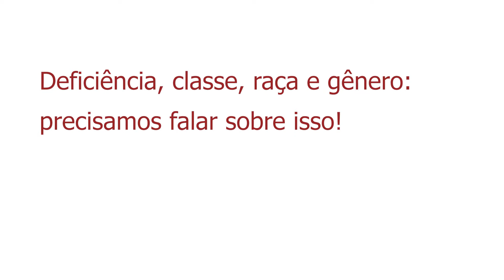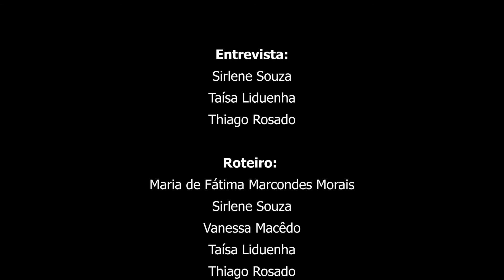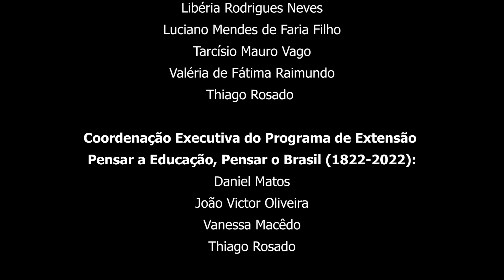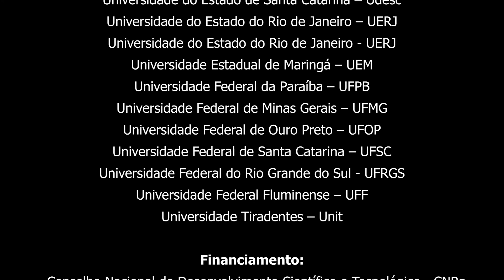Deficiência, Classe, Raça e Gênero: precisamos falar sobre isso! [RBEB]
José Geraldo, importante pesquisador no campo da educação especial fala sobre as políticas educacionais, especialmente aquelas voltadas à educação especial, suas implicações na prática pedagógica e na própria constituição do campo. Fala de resistência, de luta contra o retrocesso e nos brinda com um desejo imenso de continuar lutando e atuando em prol de uma educação escolar pública de qualidade para todas e todos!

-Acessível em LIBRAS -

Entrevista:
Sirlene Souza
Taísa Liduenha
Thiago Rosado

Roteiro:
Maria de Fátima Marcondes Morais
Sirlene Souza
Vanessa Macêdo
Taísa Liduenha
Thiago Rosado

Gravação e Edição:
Thiago Rosado

Produção:
Estúdio de Produção Audiovisual - EPA

Intérprete de LIBRAS:
Dinalva Andrade

Legendagem:
Thiago Rosado

Editoras da Edição Especial “Educação Especial Escolar”:
Sirlene Souza
Taísa Liduenha

Realização:
Pensar a Educação, Pensar o Brasil (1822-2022)

Coordenação Geral do Programa de Extensão
Daniel Matos
Elaine Teixeira
Eliezer Raimundo Costa
João Victor Oliveira
Libéria Rodrigues Neves
Luciano Mendes de Faria Filho
Tarcísio Mauro Vago
Valéria de Fátima Raimundo
Thiago Rosado

Coordenação Executiva do Programa de Extensão
Daniel Matos
João Victor Oliveira
Vanessa Macêdo
Thiago Rosado

Editores da Revista Brasileira de Educação Básica:
Eliezer Raimundo de Sousa Costa
Libéria Rodrigues Neves

Editora Executiva da Revista Brasileira de Educação Básica:
Vanessa Macêdo

Parceiros:
Ação Educação Democrática (ANPEd)
Centro de Pesquisa em História da Educação – GEPHE
Centro Federal de Educação Tecnológica de Minas Gerais – CEFET-MG
Colégio Técnico da UFMG – COLTEC/UFMG
Conselho Nacional de Desenvolvimento Científico e Tecnológico – CNPq
Escola de Educação Física, Fisioterapia e Terapia Ocupacional – EEFFTO
Faculdade de Educação – FaE/UFMG
Fundação de Amparo à Pesquisa do Estado de Minas Gerais – FAPEMIG
Instituto René Rachou/Fiocruz Minas
Mestrado Profissional Educação e Docência – PROMESTRE/ UFMG
Pontifícia Universidade Católica do Paraná – PUCPR
Programa de Pós-Graduação em Educação: Conhecimento e Inclusão Social
Rádio UFMG Educativa
Sindicato Único dos Trabalhadores em Educação de Minas Gerais – SIND-UTE/MG
Universidade de Pernambuco - UPE
Universidade de Uberaba – UNIUBE
Universidade do Estado de Minas Gerais – UEMG
Universidade do Estado de Santa Catarina – Udesc
Universidade do Estado do Rio de Janeiro – UERJ
Universidade Estadual de Maringá – UEM
Universidade Federal da Paraíba – UFPB
Universidade Federal de Minas Gerais – UFMG
Universidade Federal de Ouro Preto – UFOP
Universidade Federal de Santa Catarina – UFSC
Universidade Federal do Rio Grande do Sul - UFRGS
Universidade Federal Fluminense – UFF
Universidade Tiradentes – Unit
Rádio UFMG Educativa
Universidade Tiradentes – Unit

Financiamento:
_Coordenação de Aperfeiçoamento de Pessoal de Nível Superior - CAPES
_Mandato Deputada Beatriz Cerqueira - ALMG
_Pró-Reitoria de Extensão - PROEX/UFMG
_Sind-UTE/MG - Sindicato Único dos Trabalhadores em Educação de Minas Gerais
_Sindicato dos Professores de Universidades Federais de Belo Horizonte,
 Montes Claros e Ouro Branco - APUBH